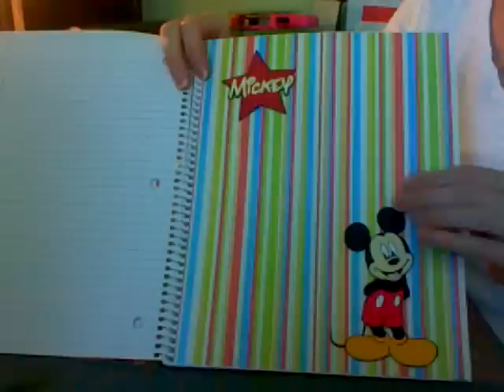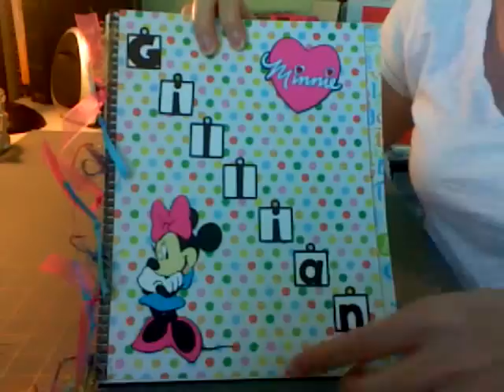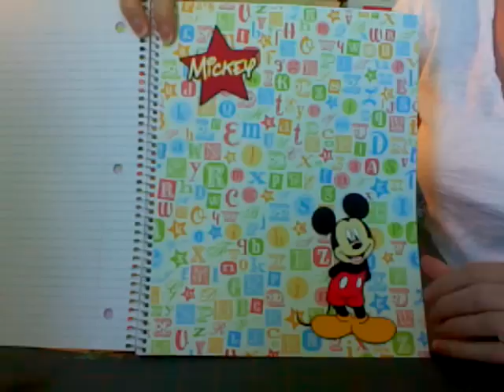Altered Disney Notebooks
Spiral notebooks altered with Disney characters :0) Enjoy!